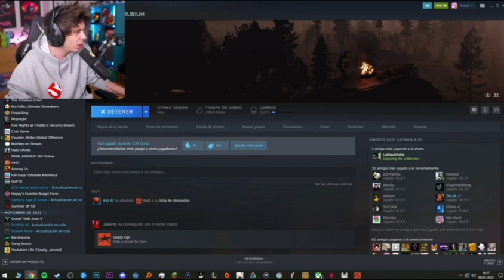RUBIUS REACCIONA A LOLITO SACANDO 777 EN LA MAQUINA POR 2 VEZ |EGOLAND2